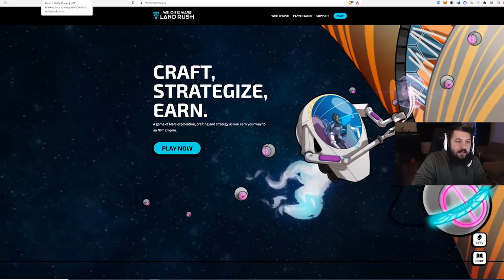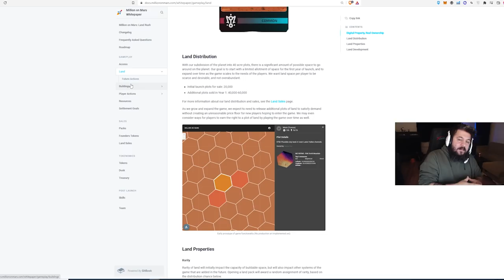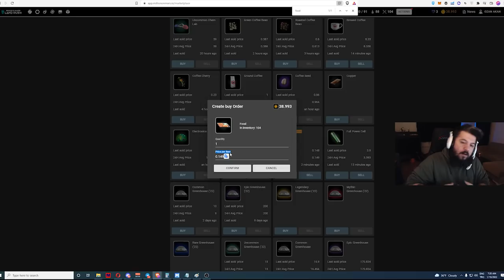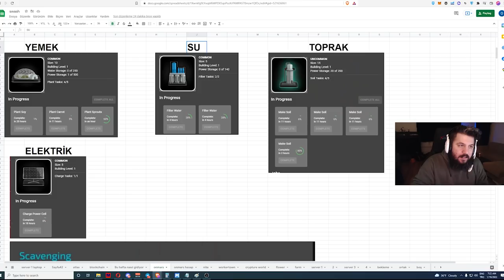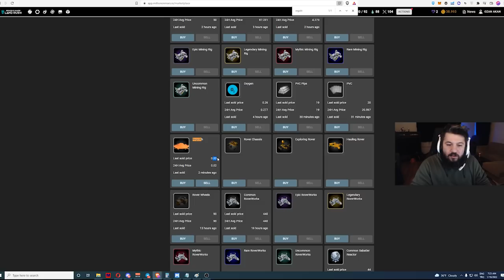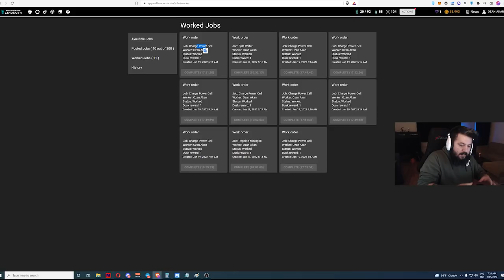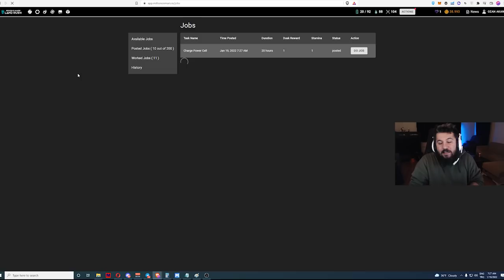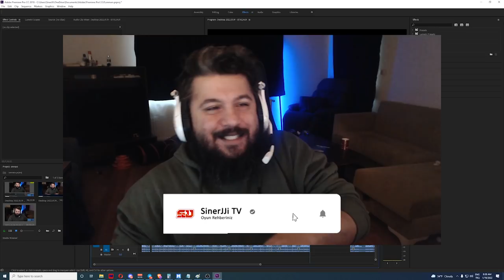ÜCRETSİZ (NEREDEYSE!) NFT OYUNU - MILLIONONMARS - P2E - OYNA KAZAN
Yeni oyun araştırmalarım sonucunda yeni bir oyun buldum: MILLIONONMARS

Bu videoda MILLIONONMARS başlarken yapmanız gerekenleri, oyunu nasıl oynamanız gerektiği, ne kadar maliyet olacağı ve ne kadar kazanabileceğiniz gibi tüm konuları inceledim.

19 Ocak 2022 MILLIONONMARS genel bakış:

Başlangıç Maliyeti: Ücretsiz hesaplar için 2 Dolar
Oynanış Zorluğu:  Bedava oynanış için ORTA
Oynanış İçin Gereken Süre: 4 saatte bir bakmak kazancınızı maksimize edecektir.
Kazanç Miktarı: Düşereceğiniz eşyalara ve seçeceğiniz stratejiye göre değişken
Risk: Yatırım maliyeti yok denecek kadar az olduğu için yok diyebiliriz :)

BNB/BSC: 0xdDCbdc24D1D1ddb22EA50a0EB6B0Af55f73117B9
ETH/ERC20: 0xdDCbdc24D1D1ddb22EA50a0EB6B0Af55f73117B9
WAX: 3.hqy.wam

2. Eğer videomu da beğendiyseniz veya verdiğim bilgiler bir şekilde işinize yaradıysa videomu beğenerek kanalımın büyümesine yardımcı olabilirsin ve hemen hemen her gün ürettiğim içeriklerin devam etmesini için abone olarak bildirimleri açabilirsiniz.